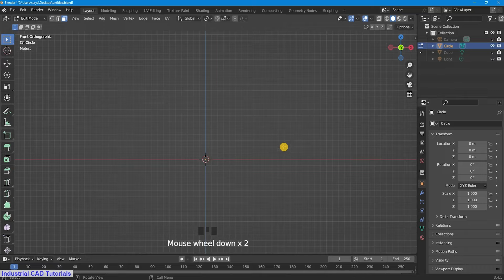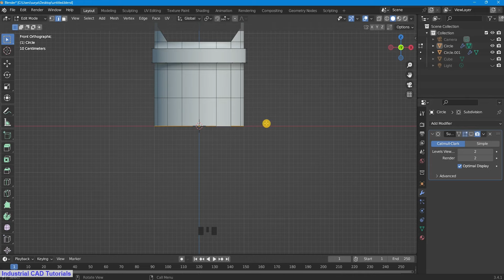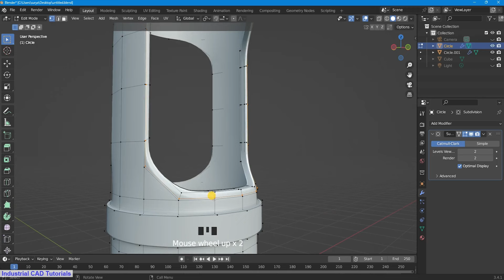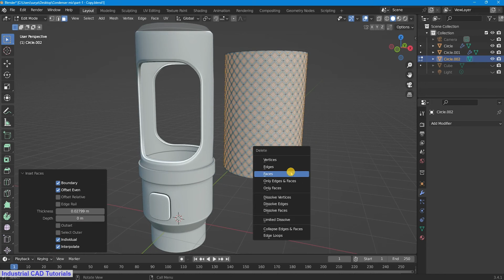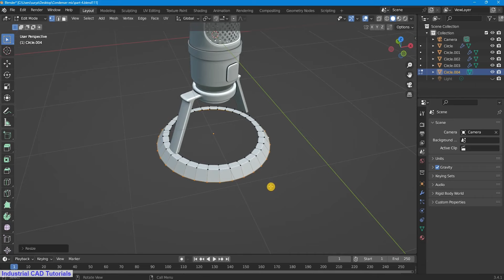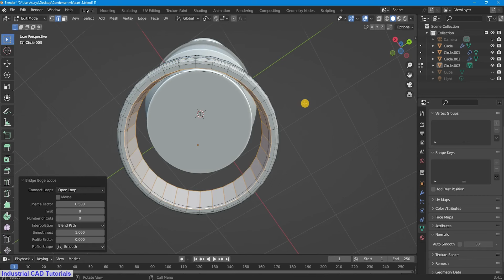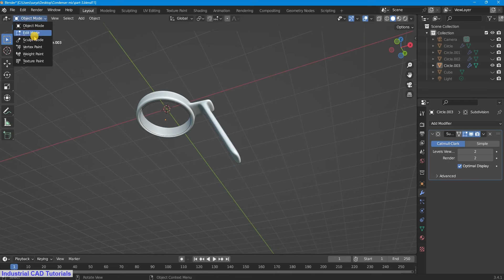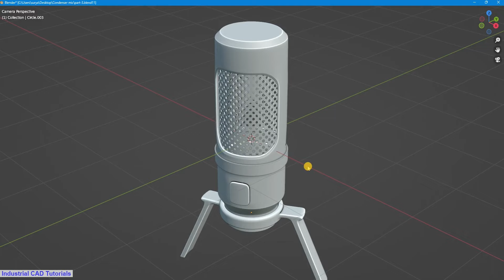Microphone 3D Design || Hard Surface || Subdivision || Product Modelling in blender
In this video Tutorial, You're going to learn how to make a  3D Microphone Modelling in Blender. This Tutorial will cover Advanced Techniques to achieve Good command while Subdivision Modelling.